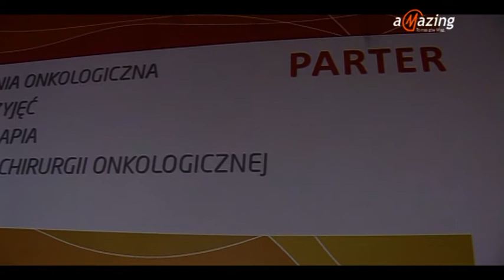Otwarcie Centrum Diagnostyki Onkologicznej w Tomaszowie Maz.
We wtorek 4 listopada nastąpiło  uroczyste otwarcie Centrum Diagnostyki i Terapii Onkologicznej. Tym samym chorzy na schorzenia onkologiczne z regionu będą mogli leczyć się w Tomaszowie. Do tej pory z podobnych zabiegów korzystać można było tylko w Łodzi. Klinika powstała obok Tomaszowskiego Centrum Zdrowia.